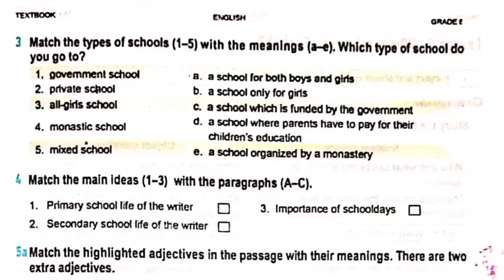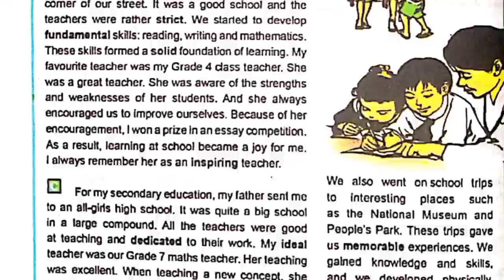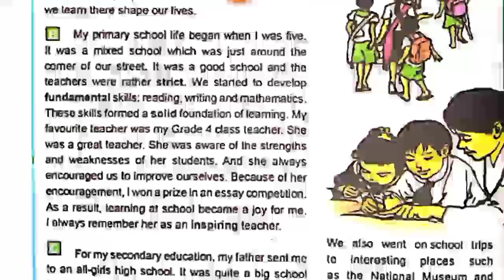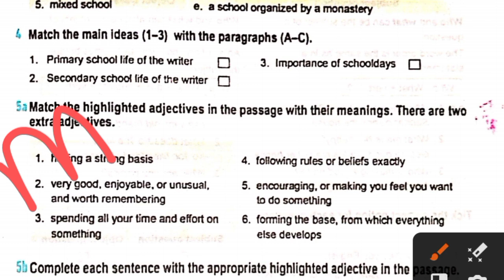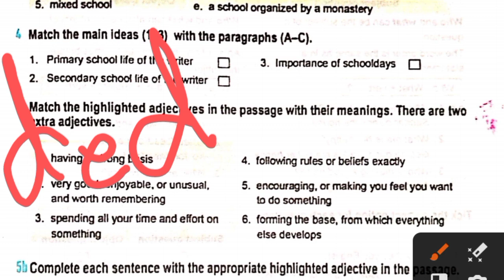Grade 8 lesson first to end (English textbook) (စနစ်သစ်) Myanmar's new Curriculum of English